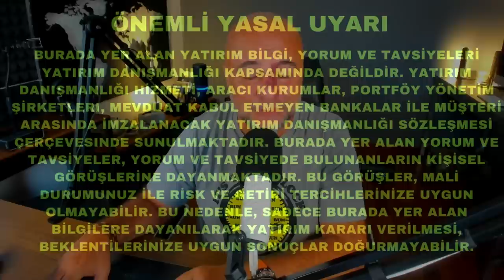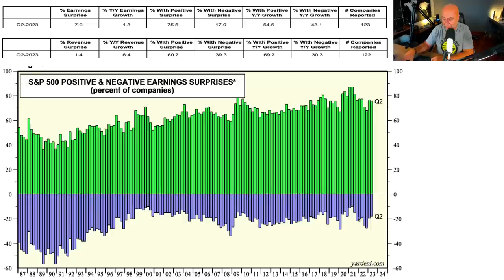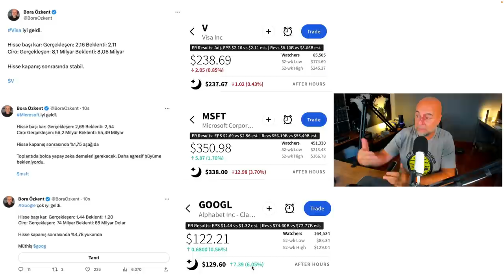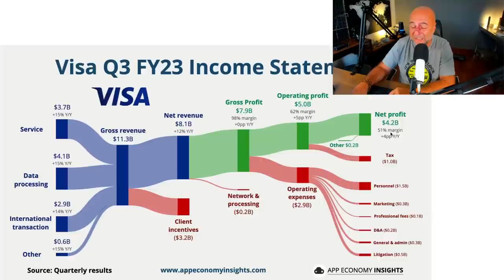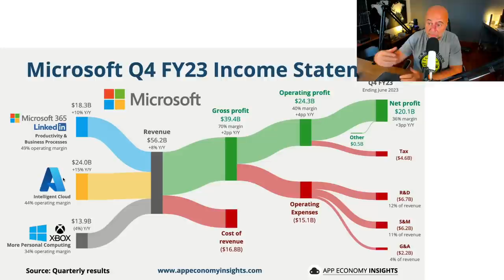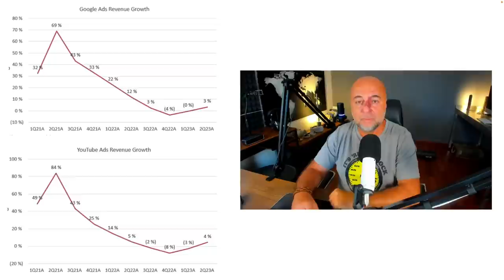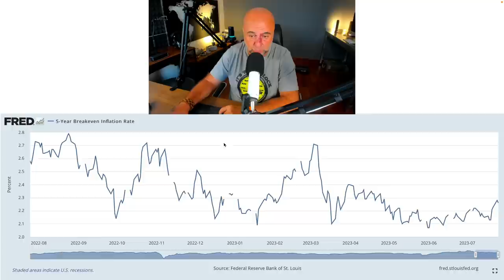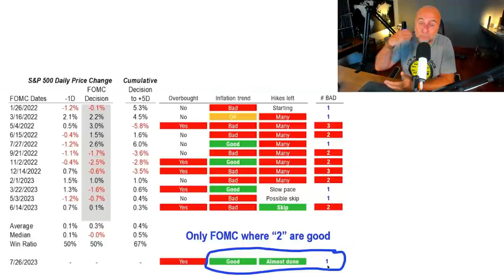Google, Microsoft ve Visa Bilançoları Şahane, Peki FED Ne Yapacak?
Bu videoda Visa, Microsoft ve Google bilançolarını yorumluyor, bugün açıklanacak FED faiz kararı hakkındaki öngörülerimi sunuyorum.

QUANTFURY PLATFORMU 1600'den fazla, ABD ve AB hisse senedi, emtia vadeli işlemleri, ETF'ler ve daha fazlasını komisyon veya borçlanma ücreti olmadan gerçek zamanlı fiyatlarla alın ve satın